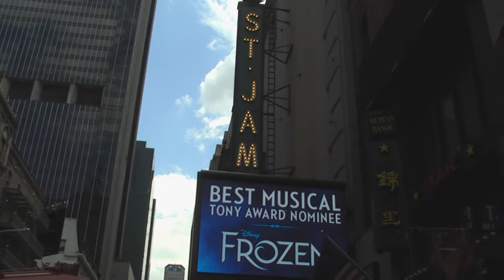St James Theatre On Broadway - Home Of "Frozen"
The St. James Theatre is a Broadway theatre located at 246 W. 44th St. (between 7th & 8th Avenues) in New York City. It was built by Abraham L. Erlanger, theatrical producer and a founding member of the Theatrical Syndicate, on the site of the original Sardi's restaurant. It opened in 1927 as The Erlanger.

In 2017, the St. James Theatre completed a renovation which extended its stage by 10 feet into the alley between the Helen Hayes Theatre and the St. James. The stage expansion was intended to accommodate the 2018 Broadway run of the Disney musical Frozen.[2]

Famous shows have included:

Oklahoma! (March 31, 1943)
The King and I (March 29, 1951)
The Pajama Game (May 13, 1954)
Flower Drum Song (December 1, 1958)
Becket (October 5, 1960)
Hello, Dolly! (January 16, 1964)
Two Gentlemen of Verona (December 1, 1971)
The Who's Tommy (April 22, 1993)
A Funny Thing Happened on the Way to the Forum (April 18, 1996)
High Society (April 27, 1998)
The Producers (April 19, 2001)
Gypsy (March 27, 2008)
On a Clear Day You Can See Forever (December 11, 2011)
Leap of Faith (April 26, 2012)
Frozen (March 22, 2018)